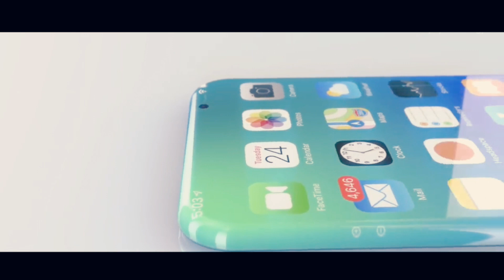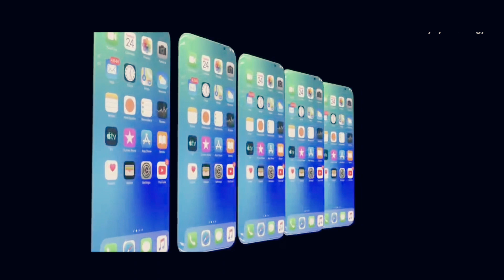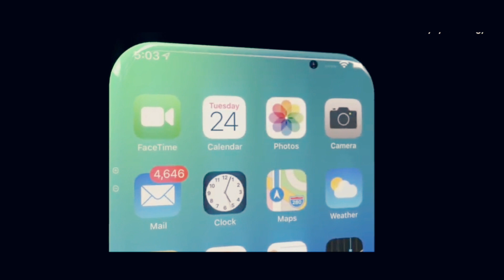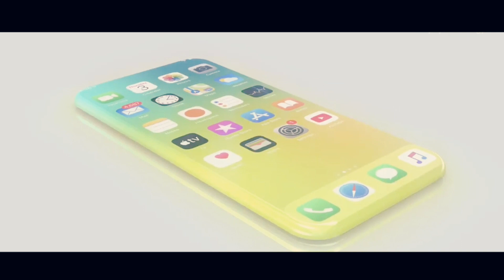iphone 12 launch | iPhone 12 unboxing | iphone 12 review | iphone series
iphone 12 about
iphone issues after 12 update
iphone upgrade after 12 months
iphone faulty after 12 months
iphone upgrade program after 12 months
iphone x price after 12 september
iphone battery drain after 12 update
iphone x slow after 12
iphone 12 at walmart
iphone 12 official video by apple
iphone 12 come out
iphone 12 come with airpods
iphone 12 come sarà
iphone 12 come out date
does iphone 12 come with airpods
has iphone 12 come out
will iphone 12 come with airpods
when does iphone 12 come out
when will iphone 12 come out
when did iphone 12 come out
iphone 12 for sale
iphone 12 for 2020
iphone 12 for cameras
iphone ios 12 for se
iphone 12 from apple
iphone 12 in dubai
iphone 12 in us
iphone 12 in india
iphone 12 in america
iphone 12 in china
iphone 12 in japan
iphone 12 in nigeria
iphone 12 in the making
iphone 12 leaked images
iphone 12 leaked design
iphone 12 leaked by hacker
iphone 12 leaks price
iphone 12 leaks specs
iphone 12 look like
iphone 12 leaked iphone 4
iphone 12 and 5g
price of iphone 12 in nigeria
price of iphone 12 in pakistan
price of iphone 12 in india
iphone 11 of 12
price of iphone 12 in usa
iphone ios 12 turn off wifi
iphone 12 on jumia
iphone 12 on sale
iphone 12 on amazon
iphone 12 on youtube
iphone 12 out date
iphone 12 out
iphone 12 coming out
is iphone 12 out yet
is iphone 12 out now
iphone 12 slide out
is the iphone 12 out
is iphone 12 coming out soon
new iphone 12 coming out
buy iphone over 12 months
iphone insurance over 12 months old
iphone won't charge past 12
iphone not charging past 12
iphone won't charge past 12 percent
iphone xr 12 euro per maand
iphone 12 plus price
iphone 12 plus price in india
iphone 12 plus price in pakistan
iphone 12 plus release date
iphone 12 plus pro
iphone 12 plus max
iphone 12 plus specs
iphone 12 plus
iphone 12 plus precio
iphone 12 plus harga
iphone 12 pre order
iphone 12 pro launch date in india
iphone 12 pro max launch date in india
iphone 12 pro price in usa
iphone 12 pro max price
iphone 12 to buy
iphone 12 to have usb c
iphone 12 to have 5g
iphone 12 under screen camera
iphone 12 slide up
iphone 12 is up
backup iphone 12
iphone ios 12 swipe up
iphone 11 versus 12
iphone 12 vs xr
iphone 12 vs xs
iphone 12 vs note 10
iphone 12 vs iphone x
iphone 12 vs pixel 4
iphone 12 with airpods
iphone 12 with 4 cameras
iphone 12 with 7 camera
iphone 12 with pencil
iphone 12 with four cameras
iphone 12 with apple pencil
iphone 12 with free airpods
iphone 12 with 2 screens
iphone 12 without notch
unlock iphone ios 12 without passcode
jailbreak iphone ios 12 without computer
update iphone ios 12 without wifi
update iphone ios 12 without computer
how to update iphone 12 without wifi
iphone 12 worth the wait
is iphone 12 worth it
iphone 5s ios 12 worth it
iphone se ios 12 worth it
iphone 12 pro unboxing
iphone 12 pro max unboxing